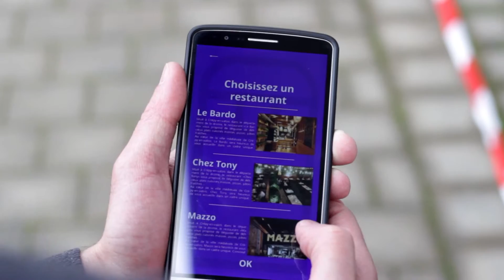UXD - Rezo et Lumino